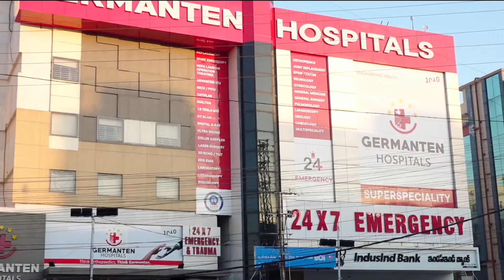Mirchowk Police Station Solves Kidnapping and Theft Cases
Press Note: Mirchowk Police Station Solves Kidnapping and Theft Cases

The Mirchowk Police Station, under the supervision of senior officers, has successfully solved two major cases:

1. **Kidnapping Case (CR.No. 163/2023)**:
   - **Complainant:** Smt. Habeeb Unissa
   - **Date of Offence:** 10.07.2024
   - **Place of Offence:** MGBS Outgate Sulabh Toilet, Mirchowk, Hyderabad
   - **Accused Persons:** Nasreen Begum, Noorjahan Begum, Mohammed Adil
   - **Brief:** The accused lured the complainant to Hyderabad with a job offer and kidnapped her 6-month-old child. The child has been rescued and the accused arrested.

2. **Theft Case (CR.No. 159/2024)**:
   - **Complainant:** Sri Naresh Kumar Rungta
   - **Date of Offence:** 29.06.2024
   - **Place of Offence:** Sham Stores, Miralam Mandi Road, Mirchowk, Hyderabad
   - **Accused Persons:** Gadhe Shiva Raj, Mallam Ganesh, Pulipalpula Shiva, Mallam Narsimha, Yepuri Vidya Sagar
   - **Brief:** The complainant’s Honda Activa was stolen. Police action led to the arrest of the accused and recovery of multiple stolen vehicles.

The efforts of the Mirchowk Police team have been highly appreciated by senior officers.